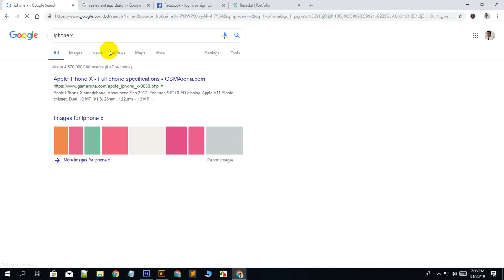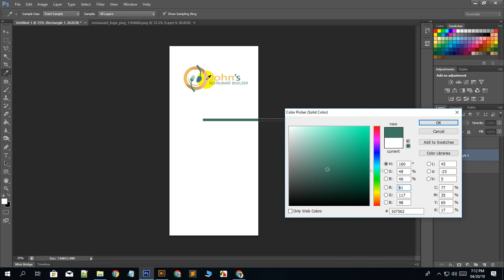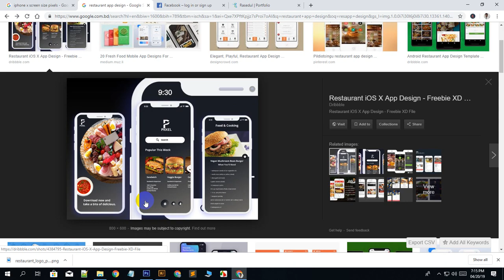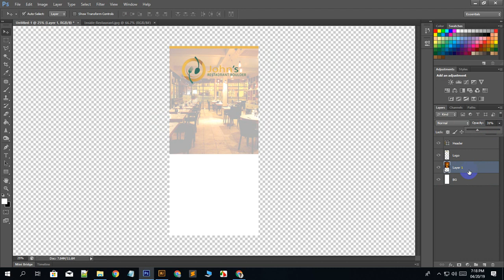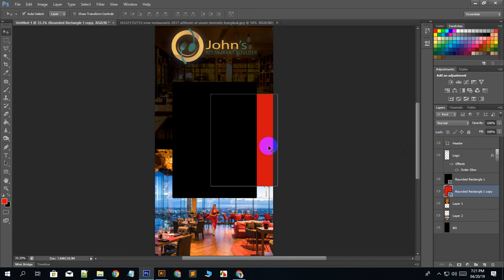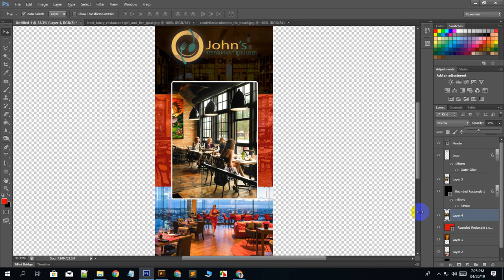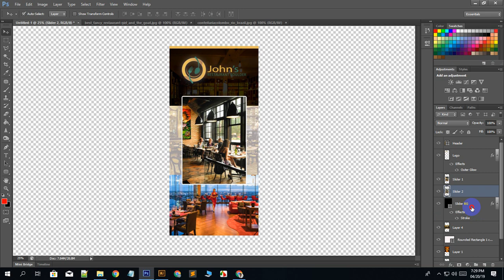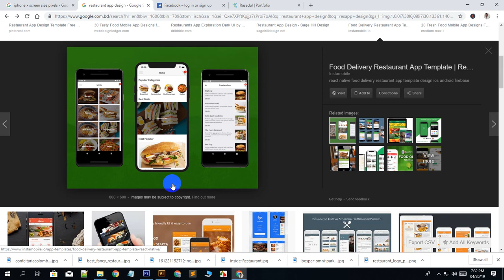App Design Group E 01 Class 18